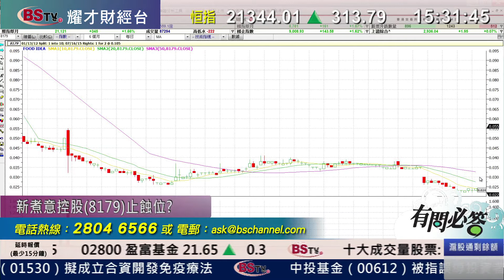耀才財經台 有問必答 李岸杰 黃偉豪－有問必答：1099、1246、1246